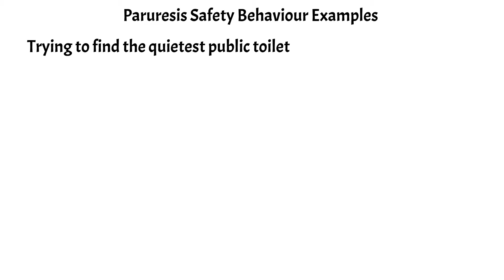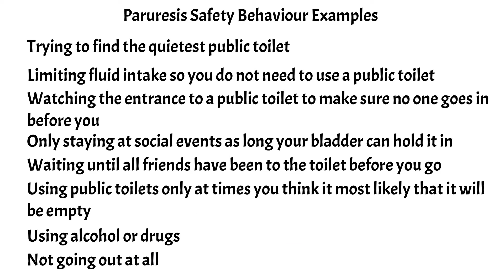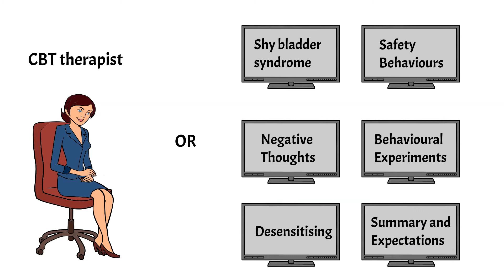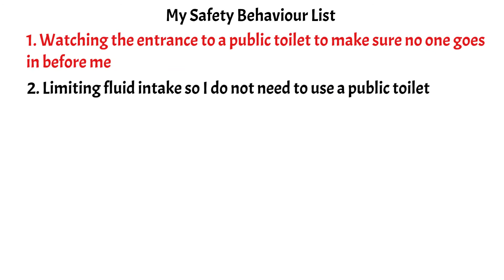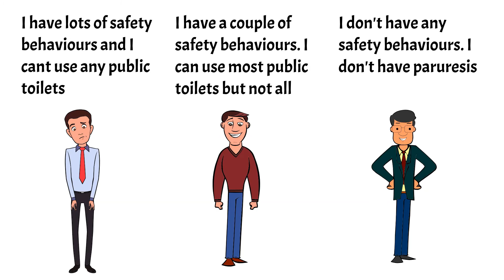Paruresis 2 Safety Behaviours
Paruresis 2   Safety Behaviours is the second video in my series on Paruresis (Shy Bladder Syndrome) and it explains how safety behaviours make the bladder much more likely to lockup when other people are around